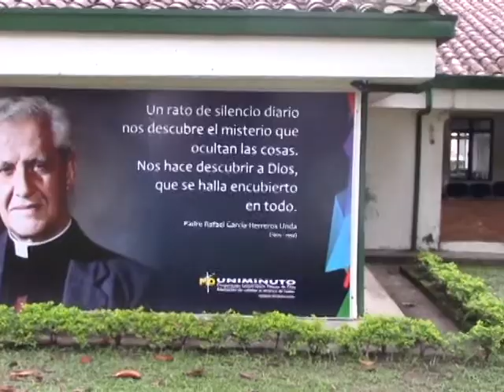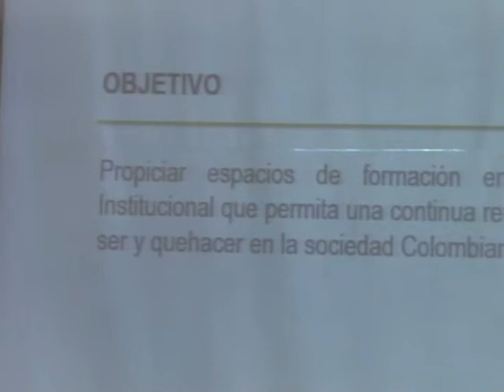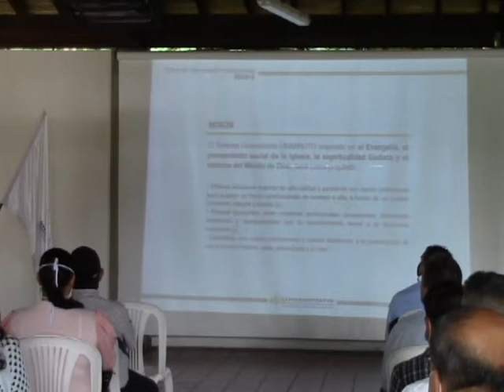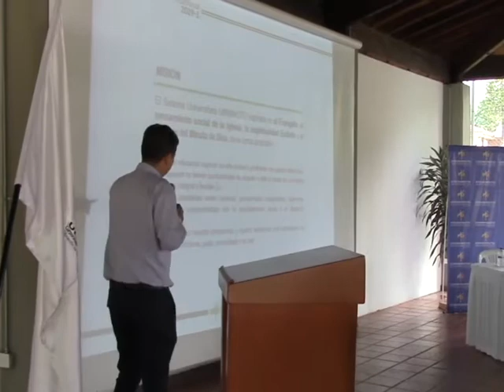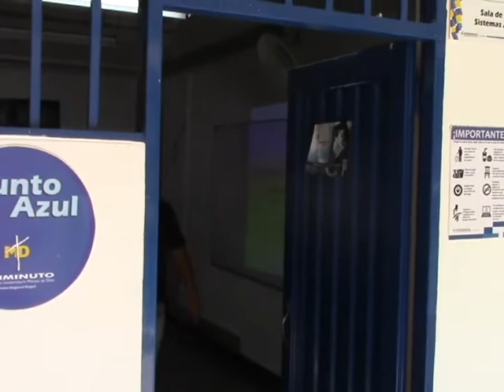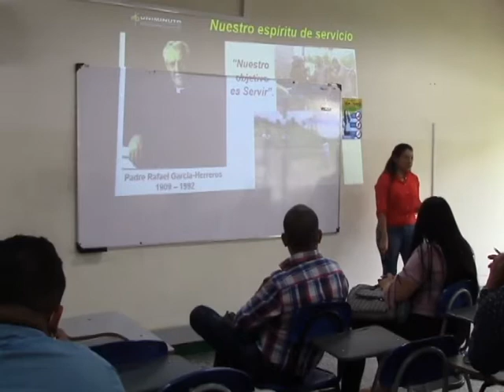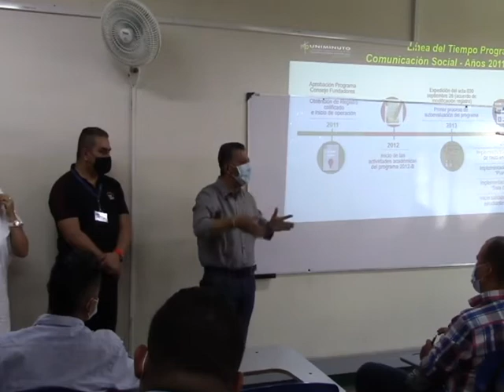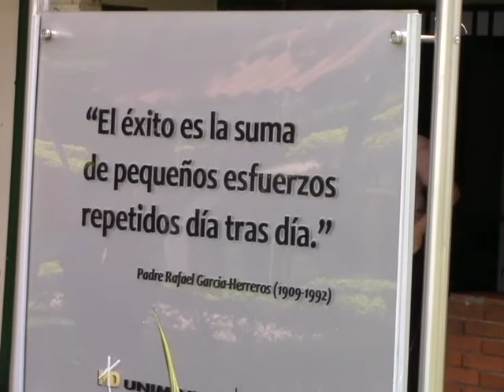PERIODISTAS EMPIRICOS DEL TOLIMA. PROCESO DE PROFESIONALIZACION UNIMINUTO IBAGUE. 10-04-2021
PERIODISTAS EMPIRICOS DEL TOLIMA. PROCESO DE PROFESIONALIZACION.
GOBERNACION DEL TOLIMA Y UNIMINUTO IBAGUE. 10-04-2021

Agenda1.Presentación  de  los  servicios  y  áreas  que  ofrece  y  conforman  la Vicerrectoría Regional  Tolima  y  Magdalena  Medio  VRTMM  de  la  Corporación  Universitaria Minuto de Dios UNIMINUTO.Responsable: Área de Bienestar Institucional VRTMM.2.Inducción al Programa de Comunicación Social UNIMINUTO Ibagué CSOD, de la VRTMM.Responsable: Programa de Comunicación Social.3.Inducción al Trabajo Virtual (Página Virtual de UNIMINUTO VRTMM, Plataforma Génesis y Aulas Virtuales).Responsable: Área de Bienestar Institucional VRTMM.4.Evaluación de Validación por Suficiencia Académica de los cursos de: Comunicación escrita y procesos lectoresTeorías de la comunicación IHistoria política y económica del siglo XXInstituciones políticas Comunicación ciudadana y convivenciaGramáticaDesarrollo social contemporáneoCrítica y argumentaciónLegislación de medios y comunicaciónProducción textualPsicología de la comunicaciónConstitución políticaPeriodismo de investigaciónResponsable: Programa de Comunicación Social.